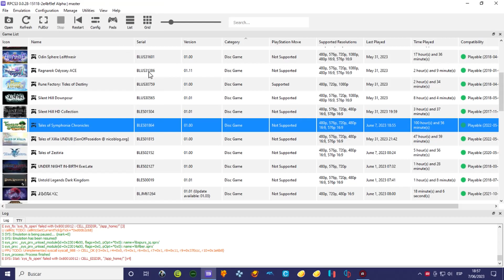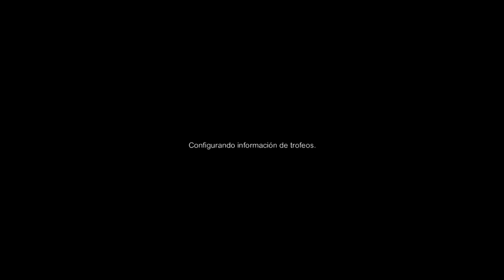Tales of Symphonia Chronicles (Tales of Symphonia: Dawn of the New World) Test #61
Hoy es el turno de hacer un test con RPCS3, que es el emulador de la PlayStation 3. Y esta vez tratando de probar que tan funcional es el emulador de la PlayStation 3 sobre mi hardware, que está limitado en potencia de GPU y CPU. Bueno, dejando de lado las limitaciones de mi equipo, pues la mejor forma de probar un emulador es hacer el intento de completar el gameplay del videojuego, en este caso, probaré RPCS3 con el videojuego Tales of Symphonia Chronicles que es un pack que contiene dos juegos de la saga Tales Of en HD, en este pack está el Tales of Symphonia original (GameCube, PS2) y  el Tales of Symphonia: Dawn of the New World (Wii), ambos títulos remasterizados para la playstation 3. Se hace el siguiente test de emulador para poder ver los progresos del mismo con este pack y también poder probar algunas configuraciones y verificar cual sería la configuración mas conveniente para mi hardware. Así que ahí voy, soy optimista ya que en la lista de compatibilidad de RPCS3, el juego ya es jugable. Como mencione antes, sólo queda dar con la configuración mas adecuada, esa es la idea y razón de estas pruebas. Bueno lo de siempre, vamos a la práctica, haber como va la cosa con mi hardware.

Para esta prueba usare  un gamepad inalámbrico Avatec CGP 2041BR, de esta manera será más cómodo jugar este juego que con el teclado, por supuesto que el emulador permite cambiar las asignaciones de las teclas desde la gui del mismo para jugar con el teclado. Pero por comodidad es mejor un gamepad para jugar este título, al menos para mí.

NOTA 1 : He retomado este gameplay luego de casi 8 meses. Y en ese lapso de tiempo, el equipo detrás del desarrollo de RPCS3, hizo muchas mejoras, lo cual se agradece y entre esas mejoras es que el audio de este juego ya se escucha mejor que antes en mi hardware, al menos es mas tolerable de escuchar, por no decir que se escucha con menos distorsión. Hay escenarios en donde aparecen mas enemigos y ahí es donde se distorsiona un poco, pero ya no es tan molesto.

NOTA 2 : Se me complico este escenario, me quede atorado, no sabía como avanzar y era algo tan sencillo de hacer , en fin son cosas que pasan cuando no observas bien el entorno que rodea al personaje.

RPCS3 CONFIGURACIÓN

CPU
PPU Decoder : Recompiler (LLVM)
SPU Decoder : Recompiler (LLVM)
Preferred SPU Threads : 3
Enable SPU Loop Detection : Disabled (Sin check)

GPU
Renderer :  Vulkan
Graphics Device : AMD RADEON(TM) R7 Graphics
Aspect Ratio : 16:9
Framelimit : PS3 Native
Anisotropic Filter : Auto
Anti-Aliasing : Auto
ZCULL Accuracy : Precise (Slowest)
Shader Quality: Auto
Default Resolution : 1280 x 720
Resolution Scale : 100% (Default)
Resolution Scale Threshold : Default
RCAS Sharpening Strength :  Default
Shader Mode :  Async with Shader Interpreter
Number of Shader Compiler Threads: 2
Additional Settings :
                                    VSync (enabled)

AUDIO
Audio Out : XAudio2
Enable Buffering : Enable (check)
Audio Buffer Duration : 150 ms

16 GB RAM Kingston 1866 Mhz
Gamepad inalámbrico Avatec CGP 2041BR
Juego: Tales of Symphonia Chronicles
Plataformas: PlayStation 3
Género: Videojuego de rol de acción
Año:   2013
Emulador: RPCS3
Programas utilizados.